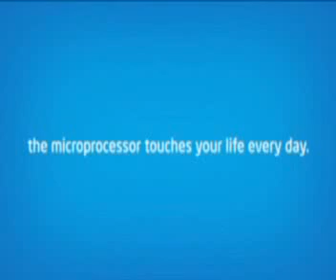Intel Max Your Moves-TDI Mall-Delhi-21&22ndJune-Manoj